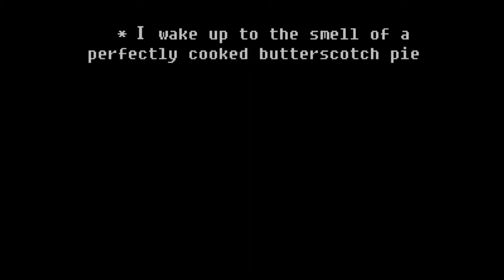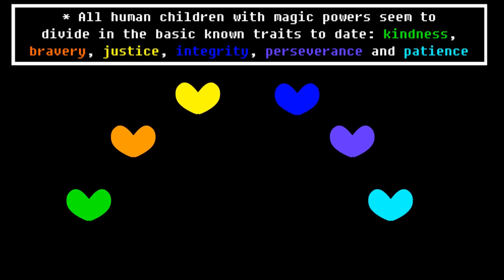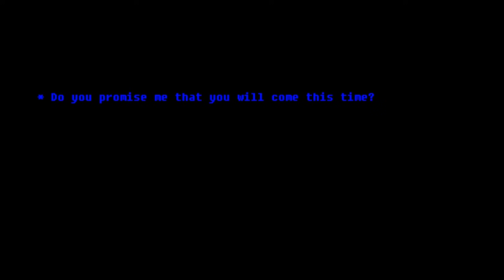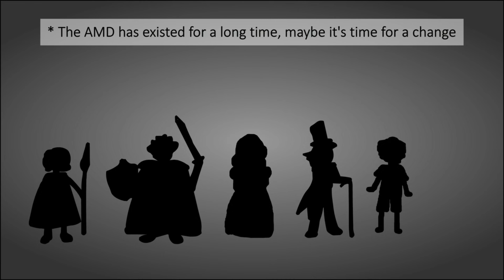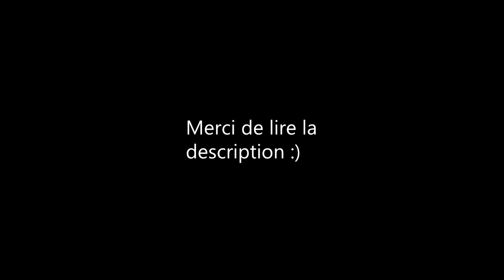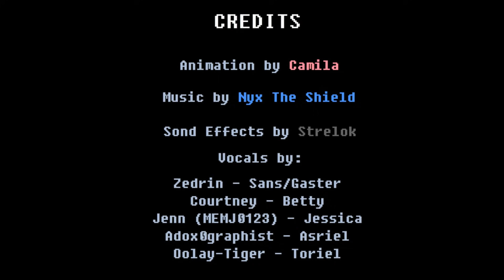[RE-DUB] GLITCHTALE FR (Mon rayon de soleil S2#1) par Camila Cuevas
CETTE VIDEO EST UNE VERSION AMELIOREE DE MON ANCIEN DOUBLAGE. Lisez la description s'il vous plaît.

Sans/Juge/Asgore/Papyrus/Cam/Gaster : Solros

J'ai aussi traduit et monté les épisodes.